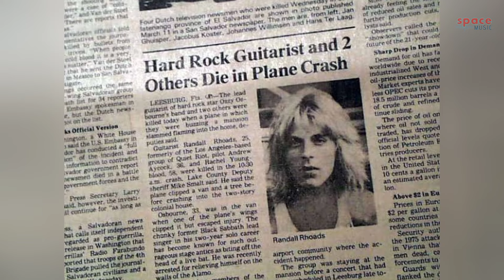Biography of Ozzy Osbourne: From School Dropout to "Prince of Darkness"!!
Ozzy Osbourne
Black Sabbath